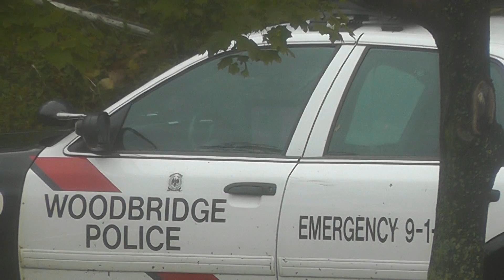Утро после урагана, Часть 1, 30 октября 2012